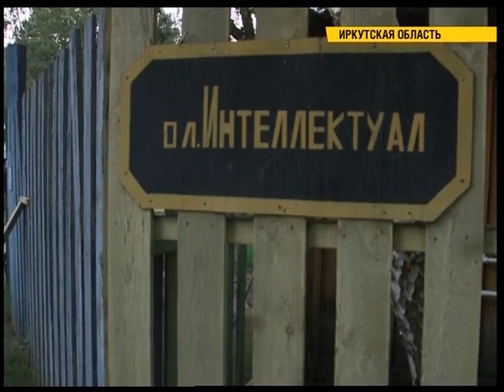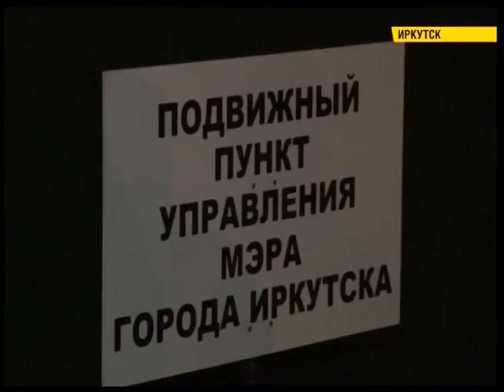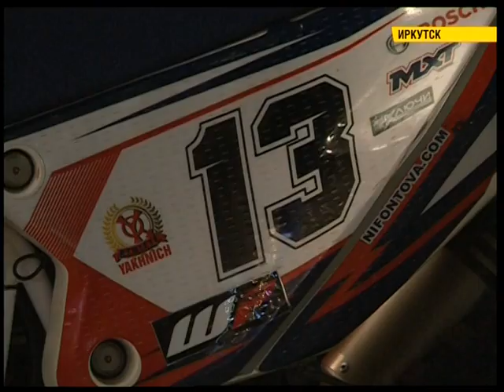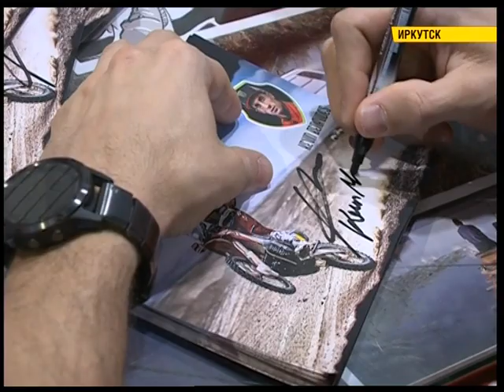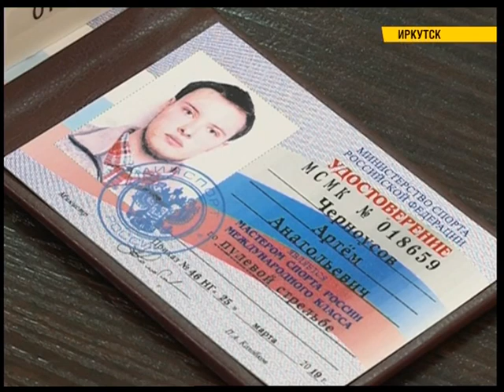Полный выпуск новостей "СЕЙ ЧАС" от 05.07.2019 (Дневной выпуск 15:00)